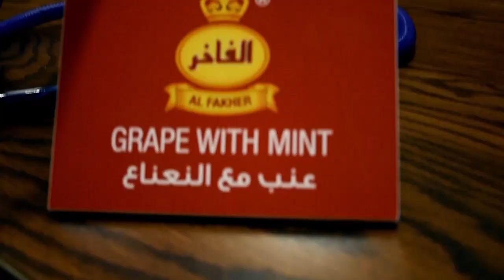Al Fakher event , Iraq, Erbil City Valentine day , Valentine event, (Today) lounge, Knights events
Al Fakher event , Valentine day ,Iraq, Erbil City , Valentine event, (Today) lounge, Knights events